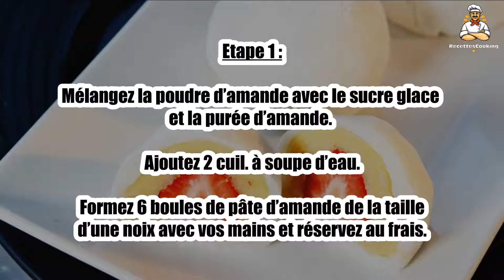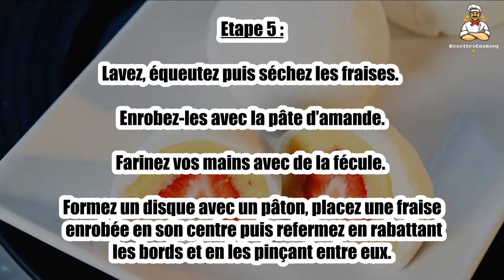Recette : Mochi aux fraises de France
Bonjour à tous, aujourd’hui recettescooking.com vous présente la recette suivante : Mochi aux fraises de France

TEMPS TOTAL : 40 min
Préparation : 30 min
Cuisson : 10 min

Ingrédients :

6 Belles fraises françaises
80 g Farine de riz gluant
70 g Sucre blanc
80 g Sucre glace
120 ml Eau
120 g Poudre d’amande
40 g Purée d’amande
4 cuil. à soupe Fécule de maïs

Etape 1 : Mélangez la poudre d’amande avec le sucre glace et la purée d’amande.

Ajoutez 2 cuil. à soupe d’eau. Formez 6 boules de pâte d’amande de la taille d’une noix avec vos mains et réservez au frais.

Etape 2 : Dans un saladier, mélangez la farine de riz gluant avec le sucre blanc.

Ajoutez l’eau progressivement en mélangeant avec un fouet jusqu’à obtenir une pâte lisse et sans grumeau.

Etape 3 : Versez la pâte dans une casserole, mettez sur feu doux et faites cuire tout en remuant constamment.

Au bout d’environ 8 min, la pâte va prendre une consistance très épaisse et former une boule.

Etape 4 : Déposez la pâte sur un plan de travail.

À l’aide d’une passoire à thé, saupoudrez généreusement la pâte de fécule de maïs et laissez refroidir 5 min. Coupez la pâte en 6 parts égales.

Etape 5 : Lavez, équeutez puis séchez les fraises. Enrobez-les avec la pâte d’amande.

Farinez vos mains avec de la fécule. Formez un disque avec un pâton, placez une fraise enrobée en son centre puis refermez en rabattant les bords et en les pinçant entre eux.

Etape 6 : Rectifiez la forme avec vos mains si nécessaire.